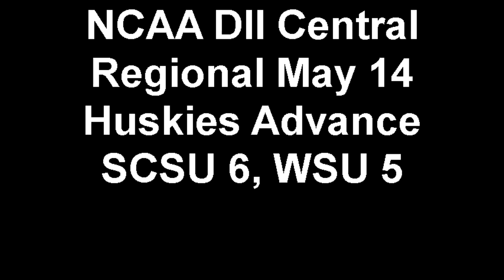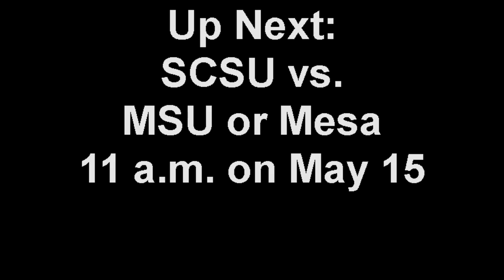St. Cloud State Baseball Defeats Winona St. 6-5 at NCAA DII Central Regional on May 14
The St. Cloud State University baseball team charted a 6-5 win over NSIC rival Winona State at the NCAA DII Central Regional on May 14, in Farmington, NM.  The victory gives the Huskies a 2-0 record in regional play, and SCSU will battle the winner of tonight's MSU-Mesa State game at 11 am on May 15 at Ricketts Park in Farmington, NM.